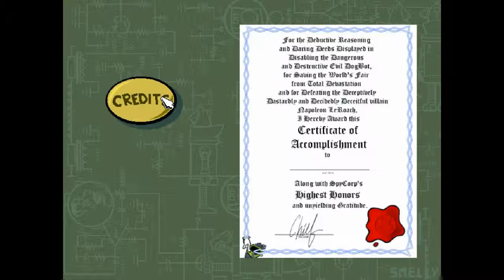Let's Play/Walkthrough Spy Fox 2 "some assembaly required" part 7; Final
spy fox is a secret agent who has to match his wit and will against the evil S.M.E.L.L.Y.
this is an old point n' click game that was made by the people who also made putt putt, (a huge part of my childhood)